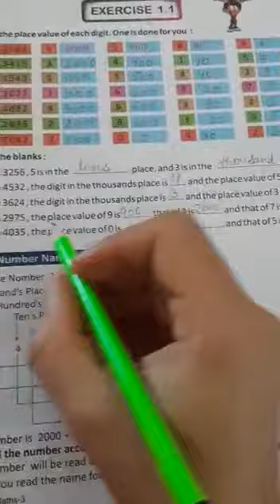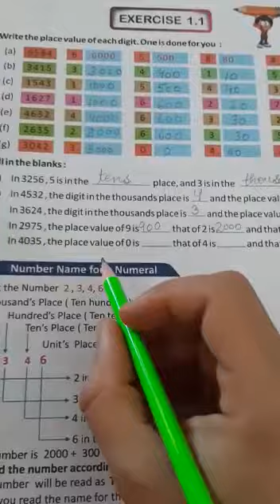ex : 1.1 Q2. (d) class 3rd